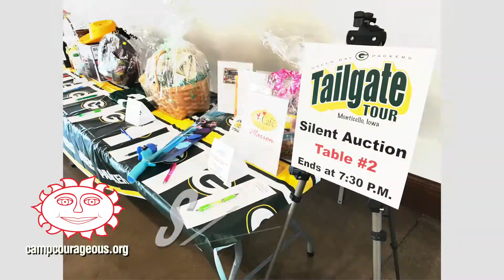Green Bay Packer Tailgate visits Camp Courageous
On April 11, 2018, the Green Bay Packers Tailgate Tour stopped at Camp Courageous. Hundreds of Packer fans visited during this event and visited with three alumni and current players.